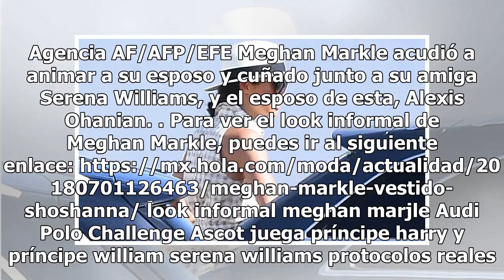Meghan Markle desconcierta a la realeza con vestido estilo Hollywood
Fotografía: Agencia AP Tras comprometerse con Enrique de Gales, Meghan Markle tuvo que adaptarse a muchos protocolos de la realeza británica debido a que mantener ciertos hábitos es imprescindible para formar parte de los royals. Y a pesar de que el cambio de estilo de Meghan Markle ha sido más que ...